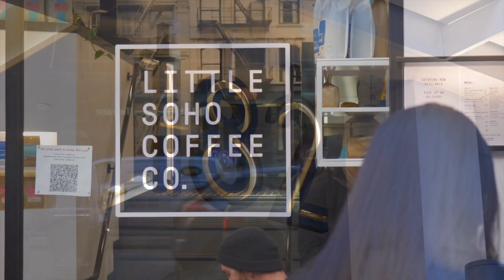For Sale | 182 St Georges Terrace, Perth WA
Knight Frank is pleased to present 182 St Georges Terrace to the market. Cemented in the heart of Perth CBD, 182 boasts $6.5million worth of capex upgrades. 96% leased to a diverse range of companies, including ASX listed and international businesses delivering secure income.